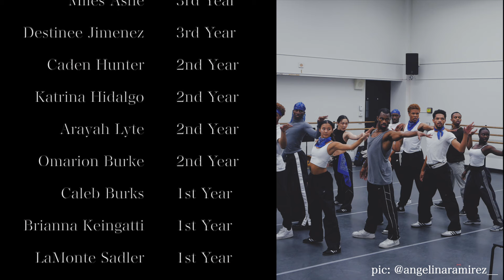I Made Another Hip Hop Dance At Juilliard | Keeping Up With Xavier (S.1 Ep.2)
*Make sure to turn on 1080P for the best quality!*

Iamxavierlogan